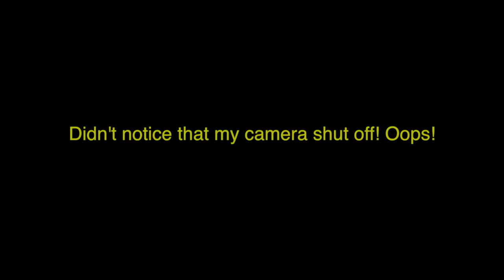Cleaning Out The Closet | jessietown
Hey Guys!! My room got so out of control and needed a deep cleaning! Hope you like!

Songs by:
Rihanna - Rudeboy (Gentlemen Thieves Remix 1.1)